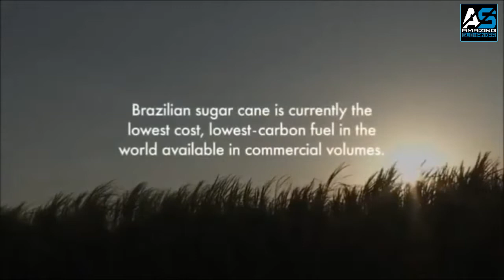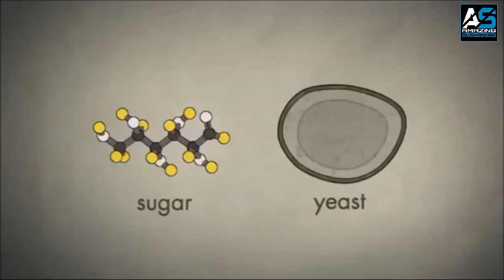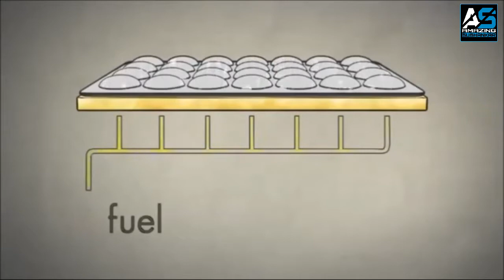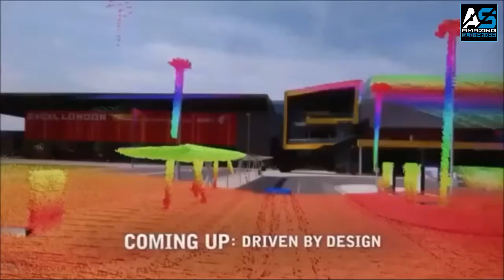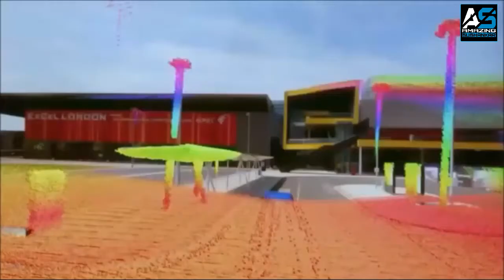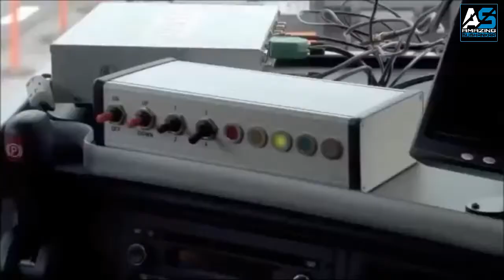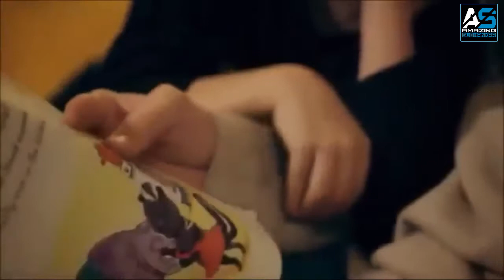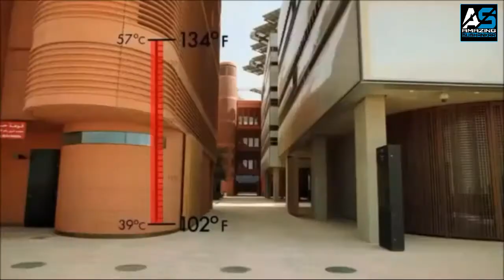The World In 2050 | Future Earth | Documentary 2017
Can you imagine our world in 2050? By mid-century there will likely be 9 billion people on the planet, consuming ever more resources and leading ever more technologically complex lives. What will our cities be like? How will we eat in the future of Earth? Will global warming trigger catastrophic changes, or will we be able to engineer our way out of the world climate crisis?

In the future world demographic changes will certainly be dramatic. Rockefeller University mathematical biologist Joel Cohen says it's likely that by 2050 the majority of the people in the world and USA will live in urban areas of the earth, and will have a significantly higher average age than people today.